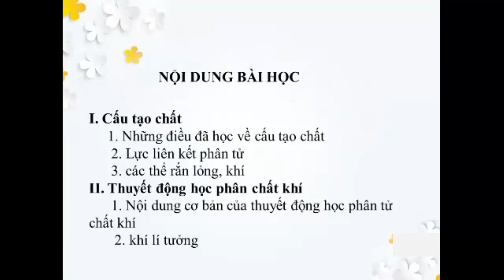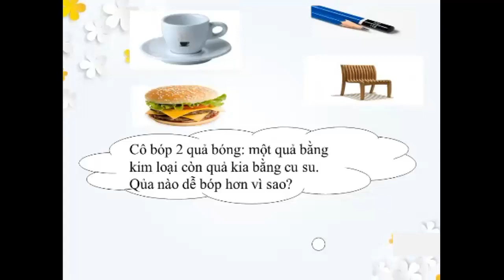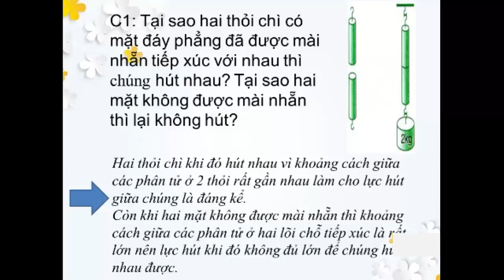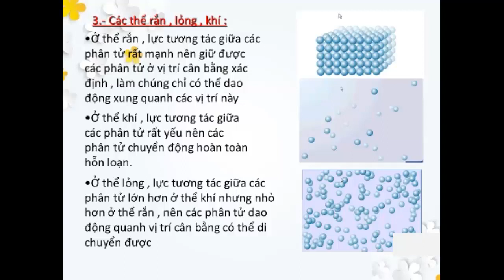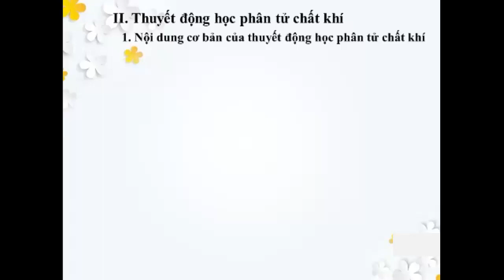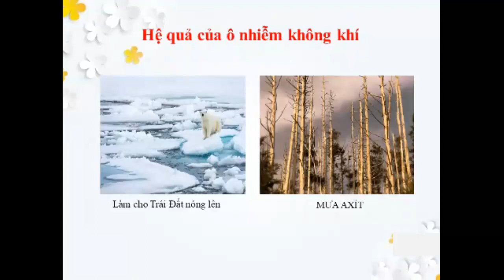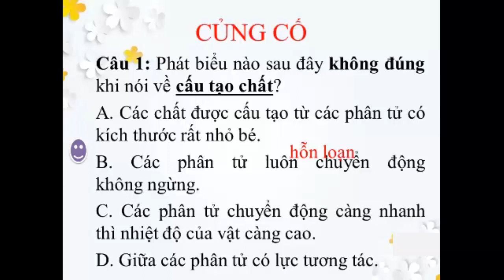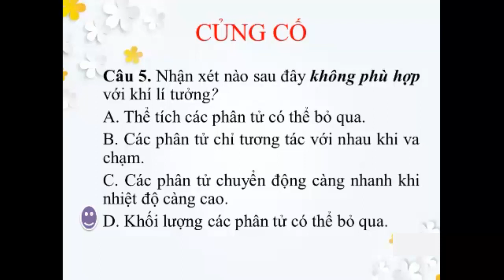[HỌC TRỰC TUYẾN] VẬT LÍ 10 - BÀI 28: CẤU TẠO CHẤT. THUYẾT ĐỘNG HỌC PHÂN TỬ CHẤT KHÍ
GVGD: Cô Nguyễn Thị Thiên Lý - Giáo viên Vật lí - Trường THPT Cẩm Lệ